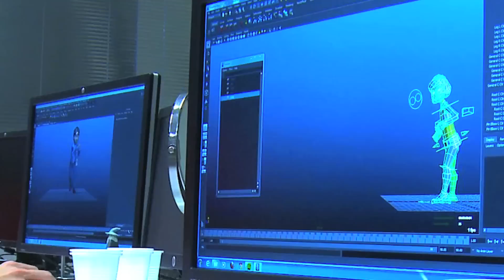Postgrados de U-tad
La oferta formativa de U-tad incluye 13 programas de Postgrado diseñados desde la experiencia profesional y como respuesta a las necesidades de las empresas. Estas titulaciones están impartidas por profesionales en activo que en su mayoría
que trasladan a sus clases los modelos de trabajo reales de la industria, por lo que al final del programa Máster los alumnos conocen a la perfección procesos reales con los que se trabaja en proyectos digitales.

Postgrado

Máster en Game design
Máster en Digital business
Máster en Mobile business
Máster profesional en Animación 3D de personajes
Máster en Arte y diseño visual de videojuegos
Máster profesional en Creación de efectos visuales para cine, televisión y publicidad (VFX)
Máster en Diseño de personajes
Máster en Programación de videojuegos
Máster en Programación de Apps para smartphones y tablets
Máster Universitario en Computación gráfica y simulación

Programas de Especialización

Experto en Digital experience design
Experto en Big data
Experto en Cloud computing